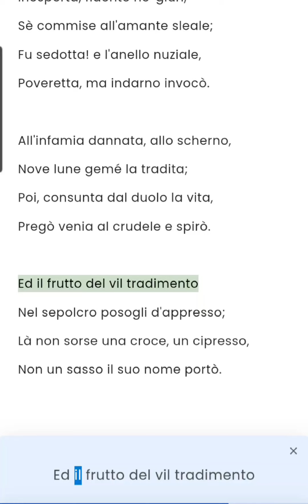Verdi - La Seduzione